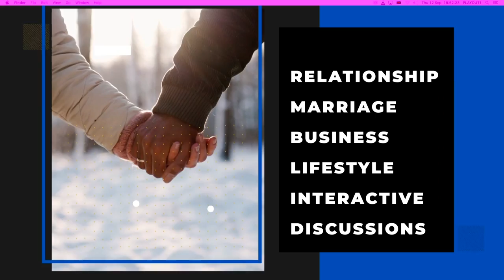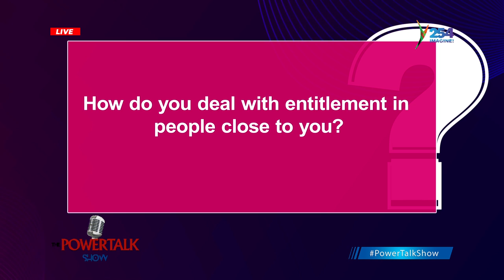PowerTalkShow || Entitlement Dilemma| Has social media increased a sense of entitlement in people?